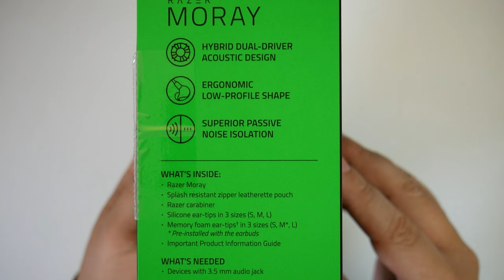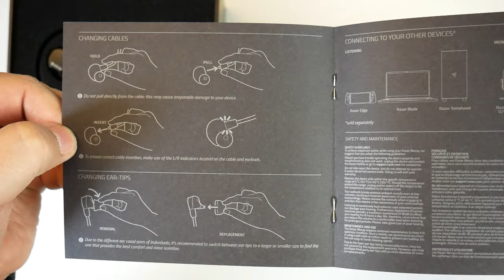RAZER MORAY In-Ear Monitor Recensione: Comodità e Qualità sonora per Streaming e Gaming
👉 Compra su Amazon

VOLUME ROKERRRRRR!

UAKATAAAAAAAAAA!